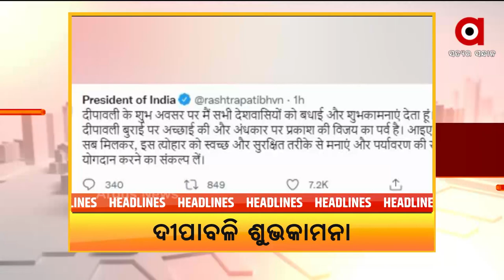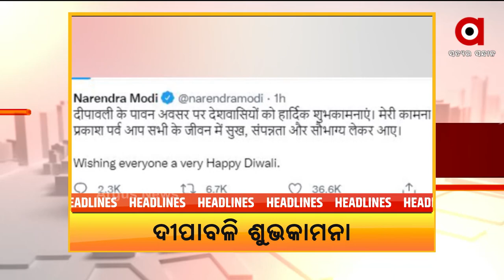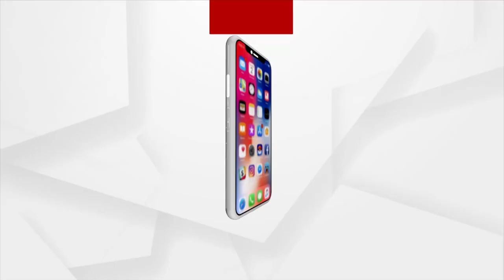AMA SAHARA | 4 NOV 2021 | Argus News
+ କେନ୍ଦ୍ର ପରେ ରାଜ୍ୟ

+ ବାଲେଶ୍ବର କୁରୁଡ଼ା ହତ୍ୟାକାଣ୍ଡ ଘଟଣାରେ ପୋଲିସକୁ ସୁରାକ

+ ସମ୍ବଲପୁର ଧନୁପାଲି ସୁନାପାଲି ଅଂଚଳରେ ଛାତିଥରା ଘଟଣା

+ ବରଗଡ଼ ଘେଁସ ରେଞ୍ଜରେ କ୍ରାଇମବ୍ରାଞ୍ଚ STF ଓ ବନ ବିଭାଗର ମିଳିତ ଚଢାଉ

+ ଆଜି ଆଲୋକର ପର୍ବ ଦୀପାବଳୀ

+ ଆଲୋକର ପର୍ବରେ ଦେଶବାସୀଙ୍କୁ ଶୁଭେଚ୍ଛା ଜଣାଇଲେ ରାଷ୍ଟ୍ରପତି ଓ ପ୍ରଧାନମନ୍ତ୍ରୀ

+ ଦୀପାବଳିରେ ଜଗା ଦର୍ଶନ ମନା